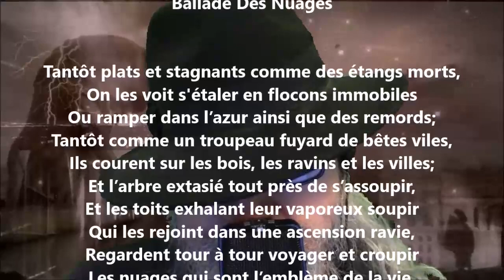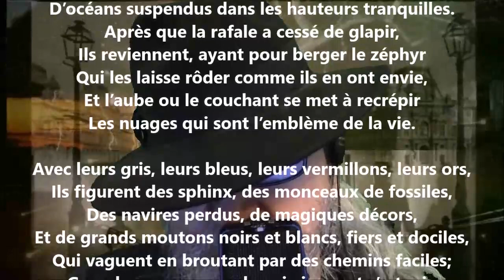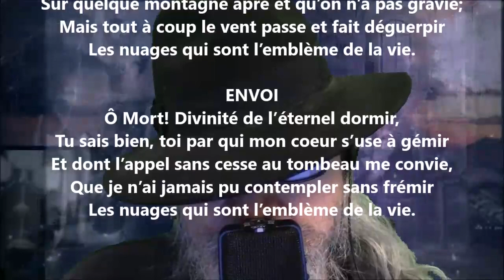Ballade des nuages - Maurice Rollinat lu par Yvon Jean